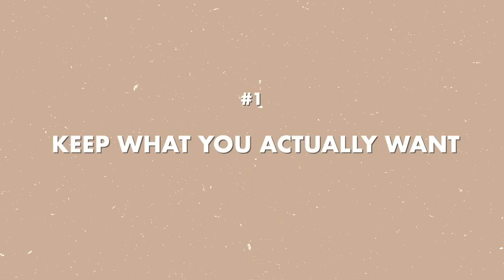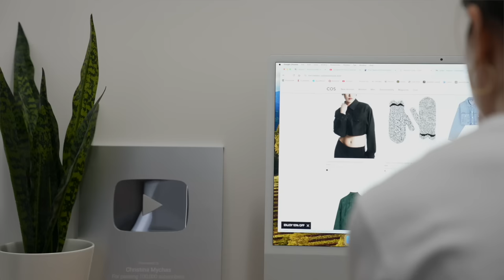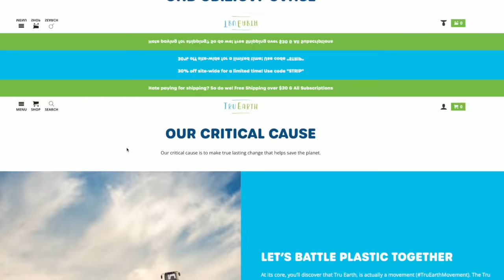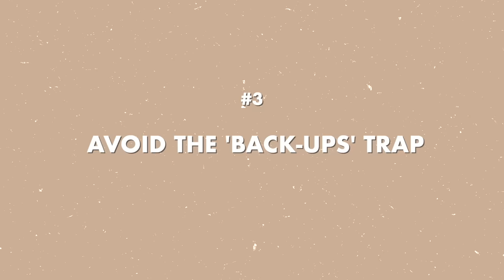5 Easy Habits to MASTER Decluttering Forever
A new season is here so that means it's time for a good spring cleaning and declutter. I've learned A LOT about decluttering over the years,